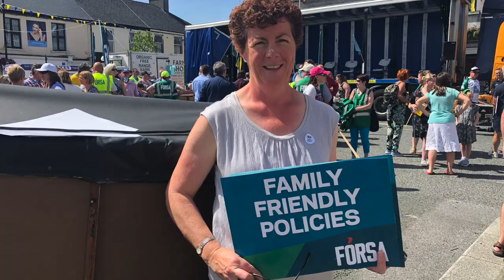Fórsa Roscommon: Your union supports you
Fórsa branches and trade union colleagues from across the country gathered in Roscommon town on Saturday 23rd of June to rally in support of striking Roscommon council workers.

Council management’s refusal – unique in Ireland – to implement a flexi-leave scheme in the local authority has provoked a series of one-day strikes which commenced on Thursday 21st June.

Our colleagues - back on strike today (Tuesday) - have the full support of Fórsa and our friends across the trade unions.